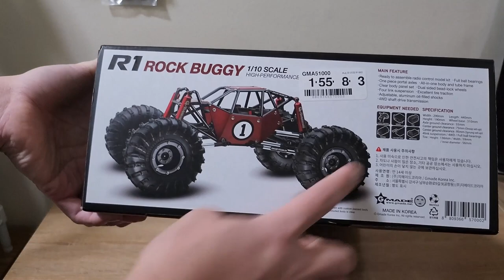GMade R1 Rock Buggy First Run and Review!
An oldie but a goodie! Does this old RC crawler still perform?

All products shown are intended for people ages 14 and up.